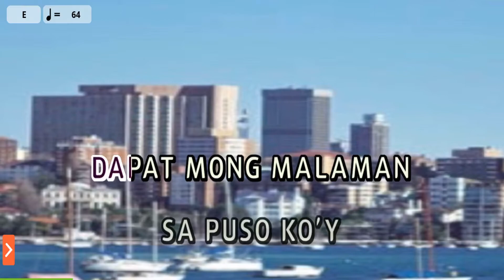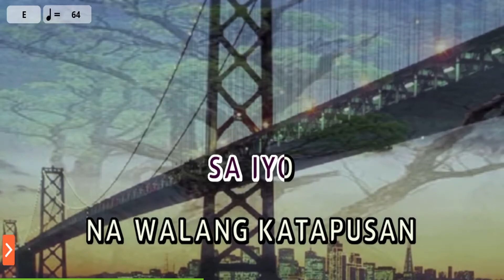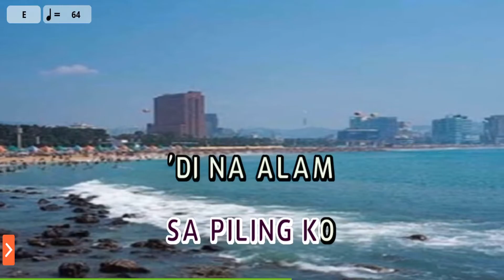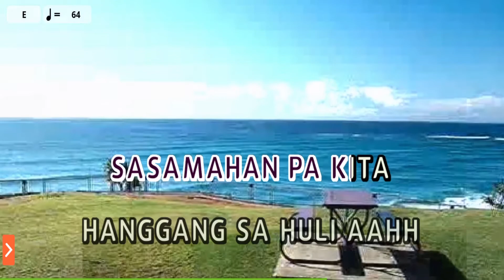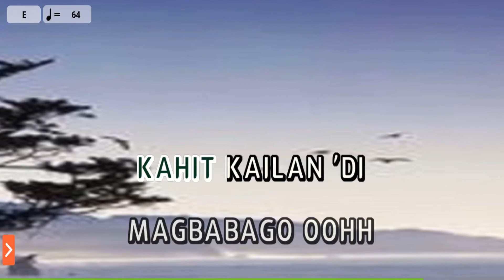Kahit Kailan - South Border